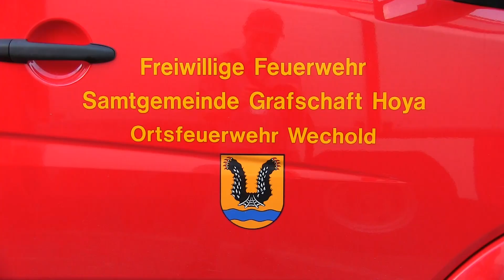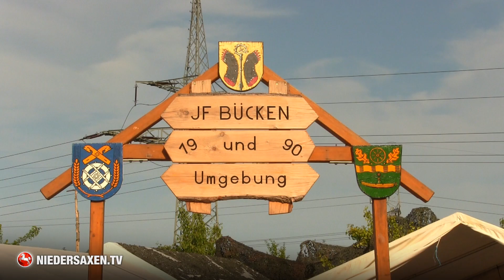Feuerwehrzeltlager der Samtgemeinde Grafschaft Hoya in Wechold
Im Juli 2022 veranstaltete die Samtgemeinde Grafschaft Hoya in Wechold ein Feuerwehrzeltlager. Zahlreiche Jugendliche und Kinder aus der Umgebung verbrachten mehrere Tage in dem schönen niedersächsischen Dorf Wechold und nahmen an verschiedenen Feuerwehrübungen teil.